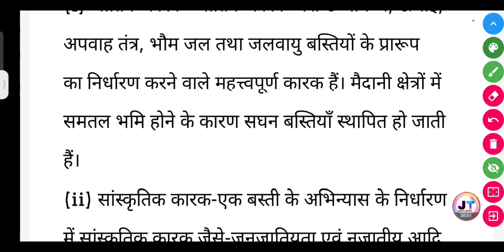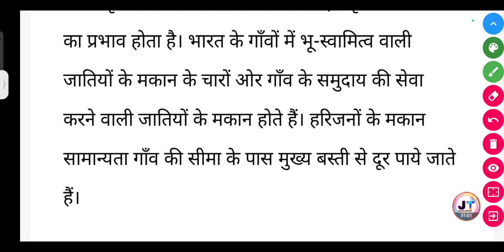भारत में विभिन्न प्रकार के ग्रामीण अधिवासों के लिए उत्तरदाई किन्हीं दो प्राकृतिक कारकों की व्याख्या